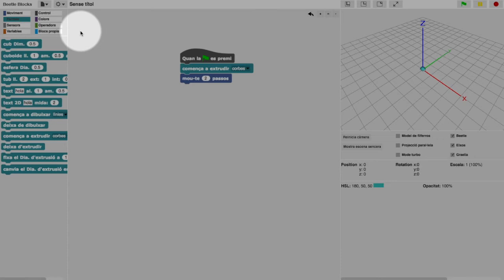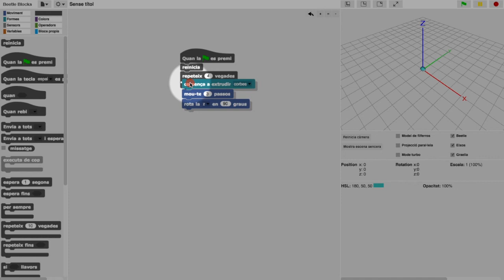Beetle Blocks - 3 - quadrat